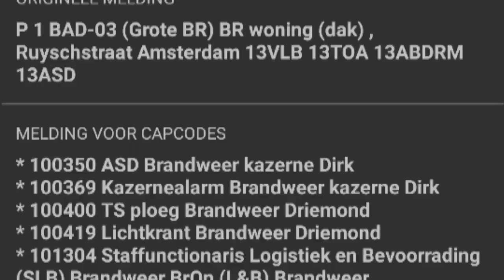[Grote Brand] WoningBrand aan de Ruyschstraat in Amsterdam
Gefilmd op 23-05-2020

Brandweer Amsterdam-Amstelland
Ambulance Amsterdam-Amstelland
Politie Amsterdam-Amstelland
GVB Amsterdam
Handhaving Amsterdam
Liander Amsterdam